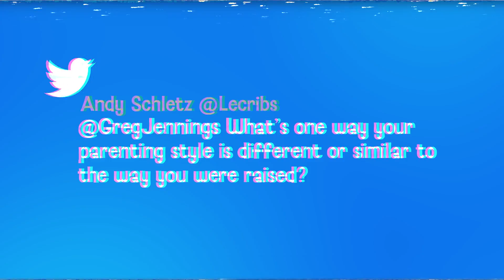TO SPANK OR NOT TO SPANK? | DADvice with Greg Jennings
Need parenting advice? WATCH Super Bowl Champ and father of 4, Greg Jennings, in DADvice!

"Feel the Vibe" by Chris Salt